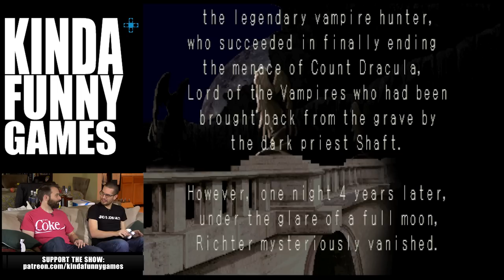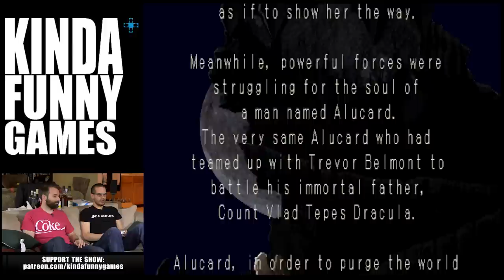Let's Play Castlevania Symphony of the Night – Teaching Tuesdays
Colin attempts to teach Nick everything in  Castlevania  Symphony of the Night